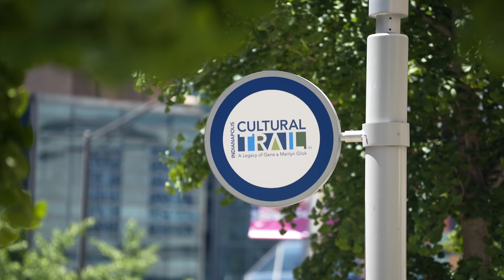A Day In Indy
- Spend a day in Indy and you'll find a surprise around every turn. With vibrant cultural districts like Fountain Square, Mass Ave, and Broad Ripple, experience a diverse selection of restaurants, entertainment, and attractions all connected to Downtown via the Cultural Trail.